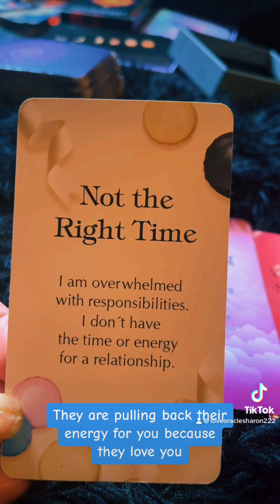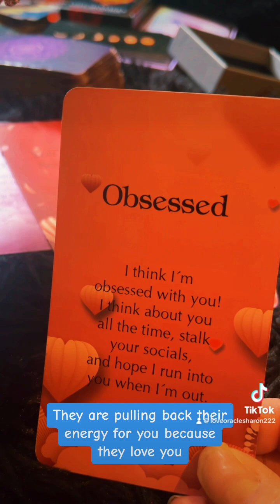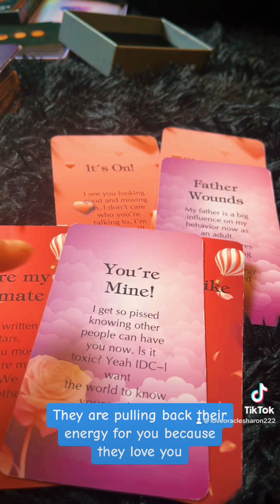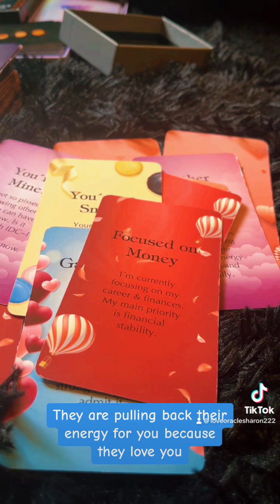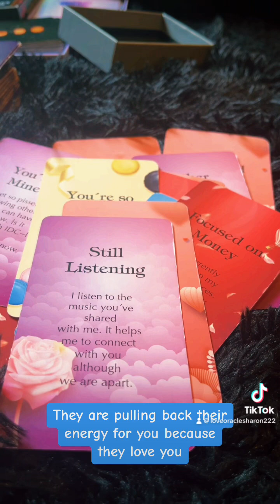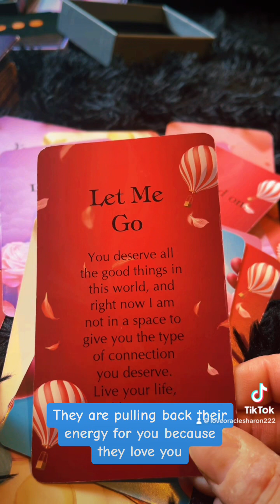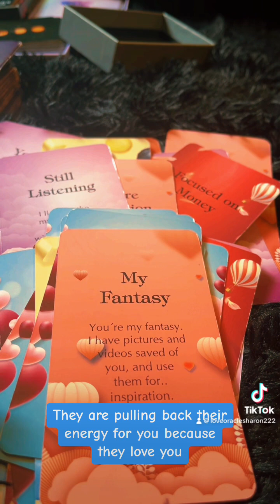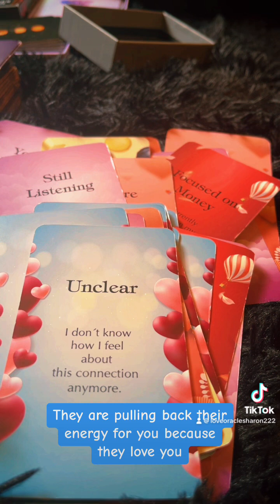they are pulling back their energy because they love you ￼